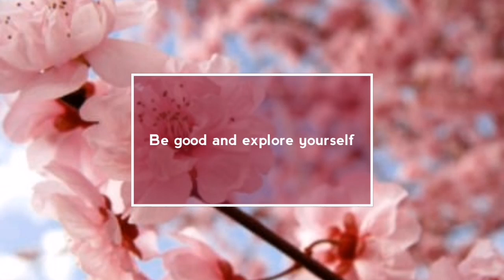DIY Foaming Sheet Flowers | Decoration Ideas for Eid | Art, Craft and Health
This video consists of very simple and easy idea of making flowers with the help of foaming sheet and iron.
Let's decorate your home with the help of these flowers for birthdays, Eid, weddings and Christmas etc.
You can also decorate your gifts with these flowers.